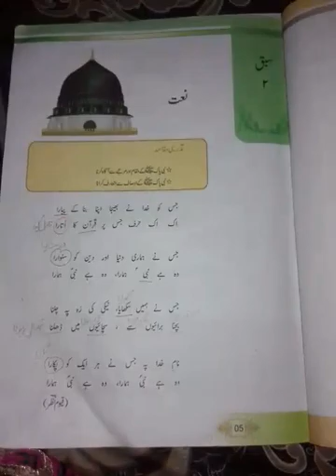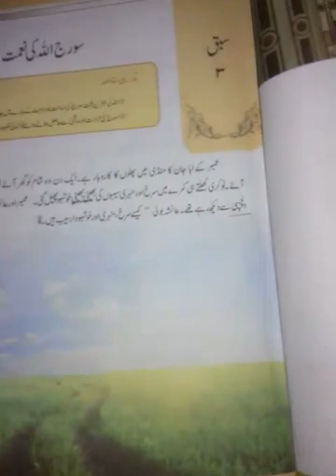Urdu| Class 2| Naat |30thMarch20